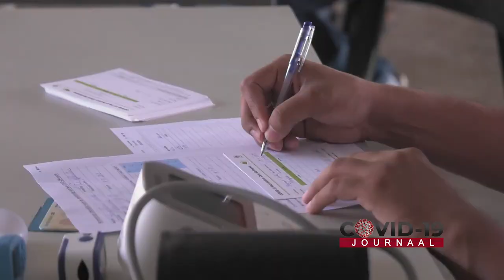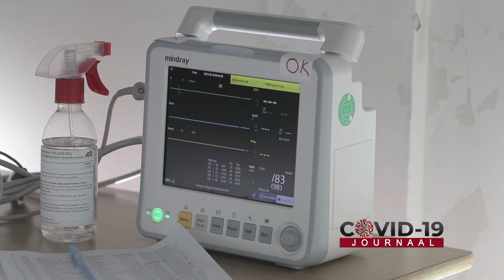COVID -19 JOURNAAL AFLEVERING 169, 18 MAART 2021